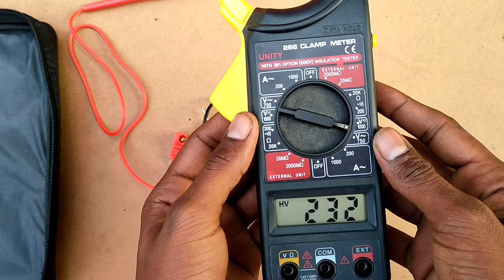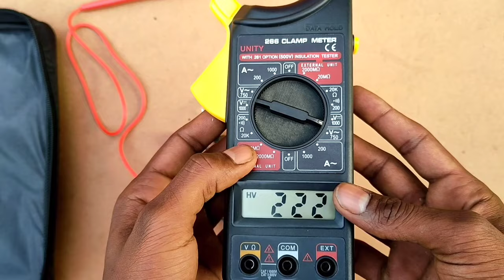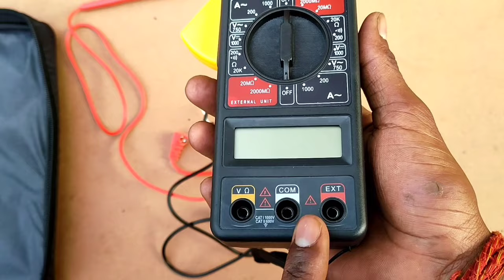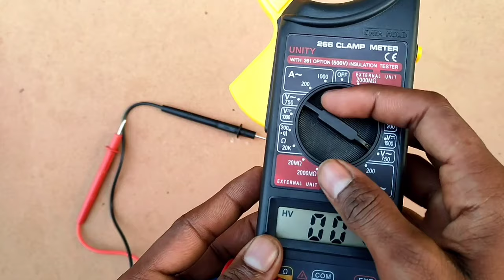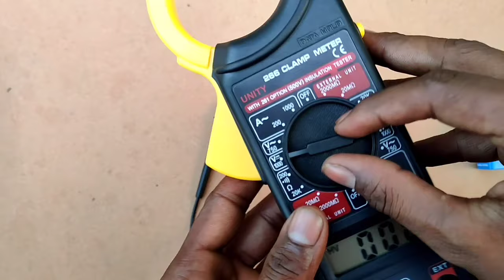clamp meter kaise use kare || digital clamp metre kaise chalayen | digital clamp metre chalana sikhe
On our channel, technical videos such as making electricity board, fan making, dish 's set up, electricity wiring, electric etc. will also upload technical videos of all types of electricity.